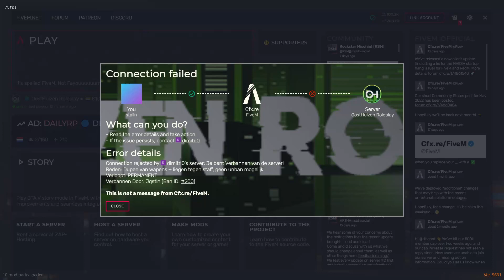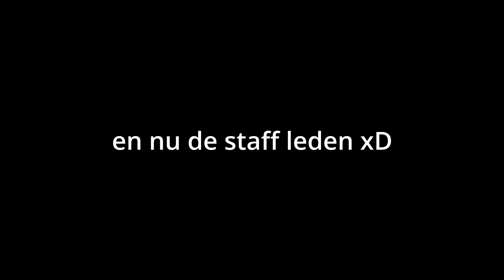THE END OOSHUIZEN RP ~STEFAN~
LOVE NAAR DE CORRUPTE STAFF LEDEN